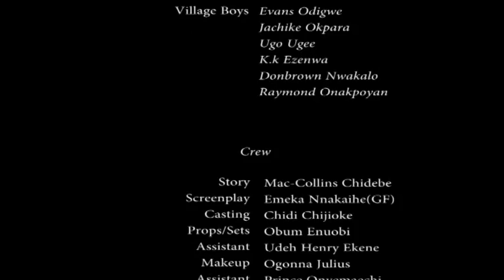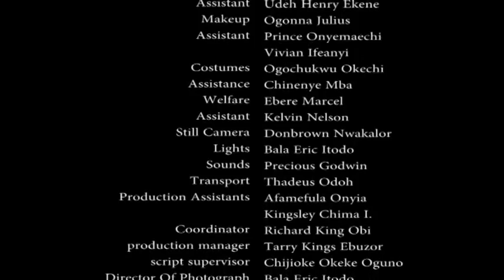IGWE JAMAICA SEASON 1 - LATEST 2015 NIGERIAN NOLLYWOOD MOVIE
See the movie as arranged below

English Nollywood Movie

African Movie, Nigerian Movie, Nollywood Latest Movie 2015